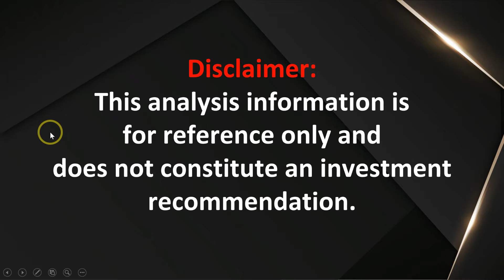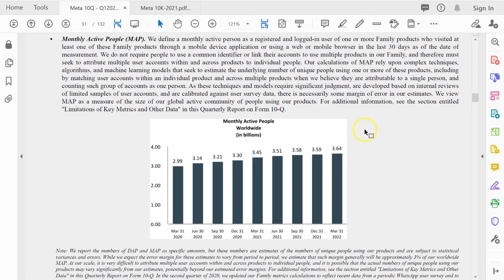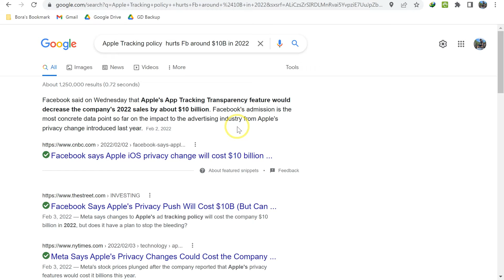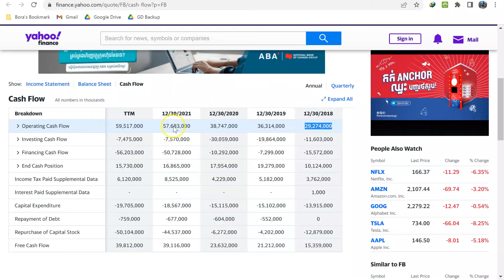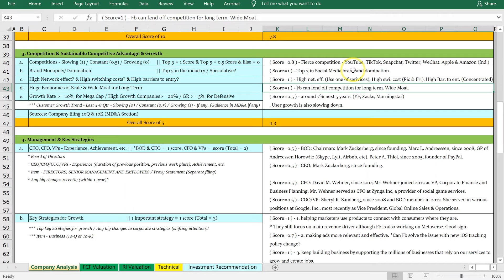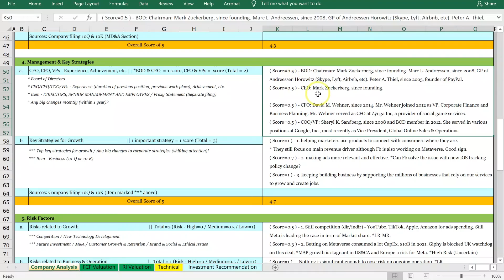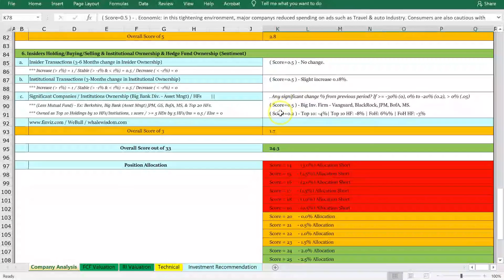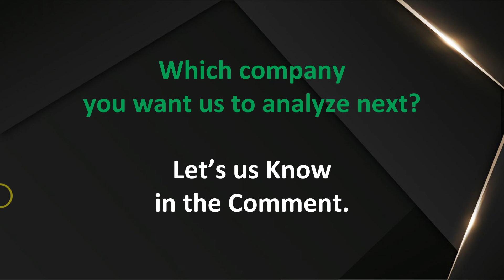Meta (FB) dropped (50%) from its high. A Must-Buy now?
Research on Meta Platform (FB) as 11-May-2022.
What do think of this company?
Kindly rate our research from 1 (Bad) to 10 (Good).
Let's us know in the comment.
*Note: we are based in Cambodia.